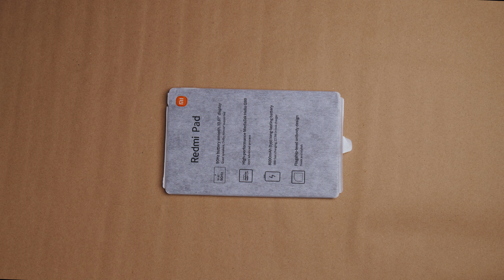Redmi Pad Unbox - Xiaomi Fan from Thailand Unbox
Redmi Pad สนุกครบจบในเครื่องเดียว แท็บเล็ตสุดเจ๋ง ในราคาสุดปัง ไม่มีไม่ได้แล้วนะ 🥰
ขอบคุณวิดีโอจากคุณ putthimedh

- รุ่นความจุ 4GB+128GB ราคา 7,499 บาท❗
ช้อปได้ที่ร้านค้าออนไลน์เท่านั้น
- รุ่นความจุ 6GB+128GB ราคา 8,499 บาท❗
ช้อปได้ที่ร้านค้าออนไลน์, Xiaomi Store และร้านค้าที่ร่วมรายการ

🛒ช้อปออนไลน์ได้เลย!